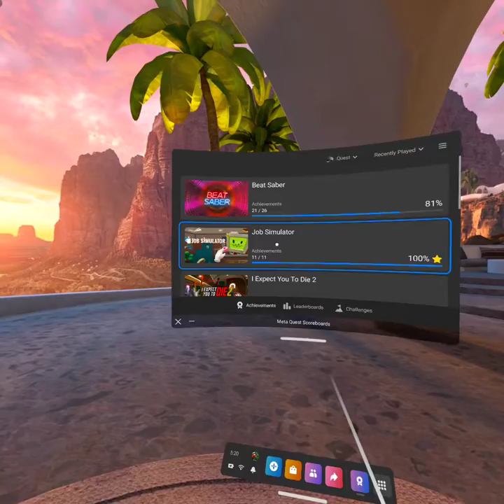some Beatsaber ( Triple achievement )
here i play some Beatsaber